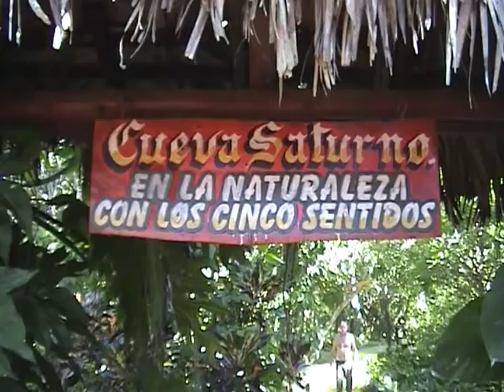Cuba Oct 2011 Boys excursion